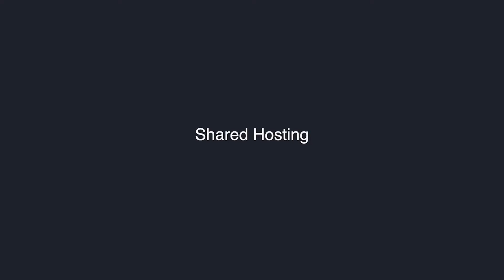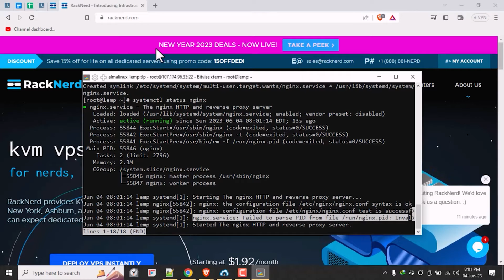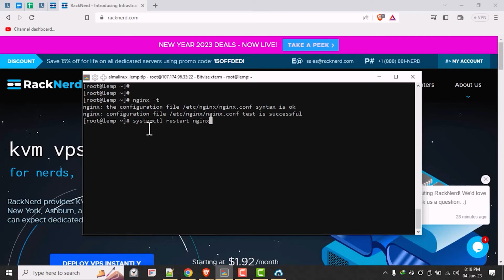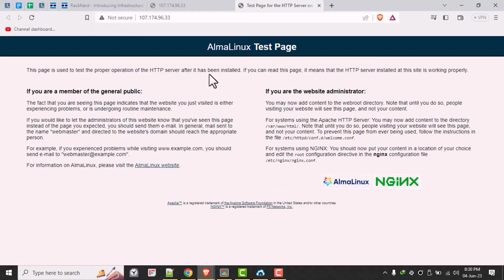How to Install Nginx on a VPS with AlmaLinux OS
Welcome to our video on How to Install Nginx on a VPS with AlmaLinux OS.

In this step-by-step guide, we will walk you through the process of setting up Nginx, a powerful and widely used web server, on a VPS running AlmaLinux.

Whether you're a web developer, a system administrator, or simply someone interested in learning about web server configuration, this tutorial is for you. Nginx is renowned for its high performance, stability, and scalability, making it an excellent choice for hosting websites and serving static content.

⏳ Timestamps:
00:00 Intro
00:27 Overview
01:59 Login to SSH
02:04 Update System
02:13 Prepare Nginx Install
02:32 Install Latest Nginx
02:38 Start/Enable Nginx
02:47 Check Nginx Status
02:54 Fixing PID Error Bug
03:25 Pro Tip: Nginx Test command
03:37 Restart / Check Nginx Status
03:55 Allow Nginx through FirewallD
04:16 Test Installation if Successful
04:28 Next Steps

# How to Install Nginx on AlmaLinux Commands
# update your system
dnf update -y
# check the available Nginx modules available
dnf module list nginx
# set the appropriate module version
dnf module reset nginx -y
dnf module enable nginx:1.22 -y
# install Nginx
dnf install nginx -y
# restart Nginx and enable on boot
systemctl enable nginx --now
# check the status of Nginx

Exit from systemd console by hitting "q" key on your keyboard, and copy from my Pastebin link to get the 1 line of commands to Fix PID error bug because it's not allowed on Youtube to use Angled Brackets

# Pro Tip
nginx -t
# restart nginx to apply changes
systemctl restart nginx
# check out the status again
systemctl status nginx
# Allow Web Server through FirewallD
firewall-cmd --permanent --zone=public --add-service=http
firewall-cmd --permanent --zone=public --add-service=https
firewall-cmd --reload

Moving forward...

☐ Liked?
☐ Shared?